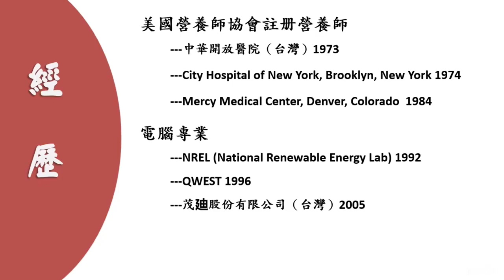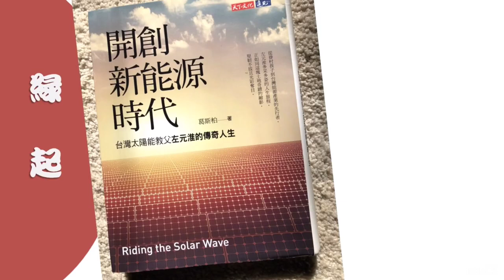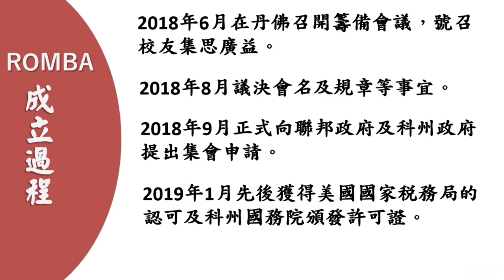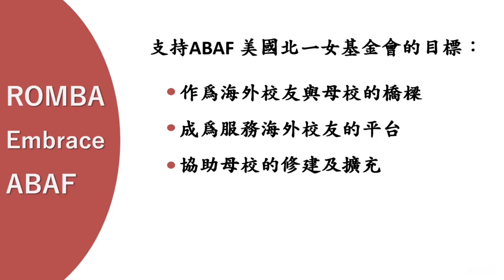洛磯山區校友會介紹 暨 創會因緣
ROMBA 於2019年初, 由李安會長在丹佛市創立, 歡迎居住在 MT, WY, UT, NE, NM, and CO 六州的校友們與她們聯繫.  Facebook 網址: